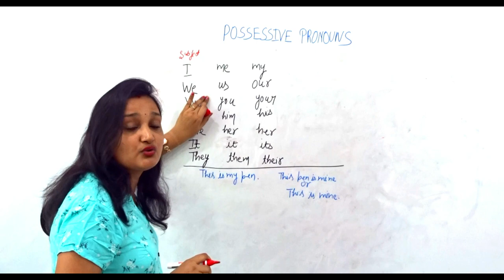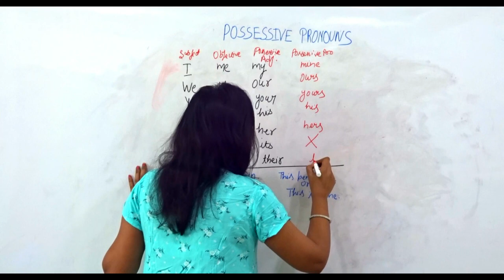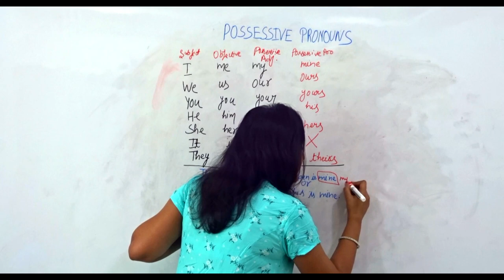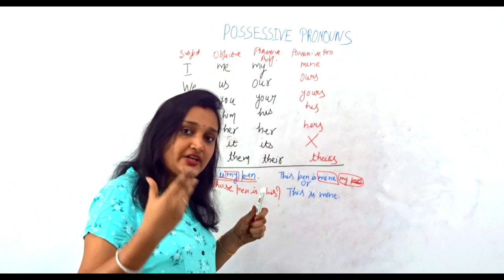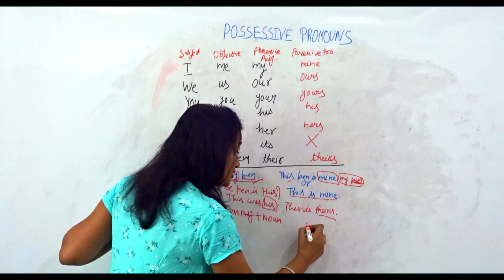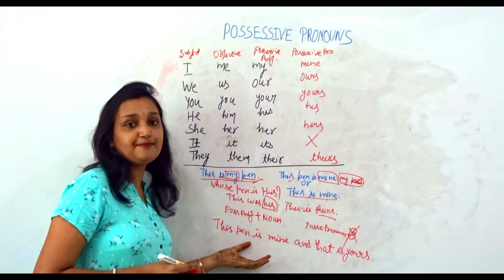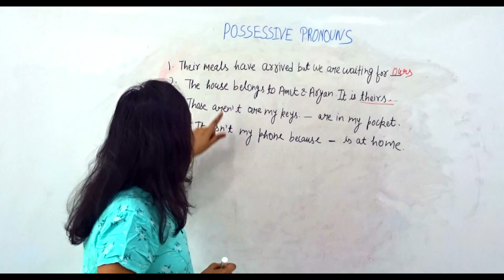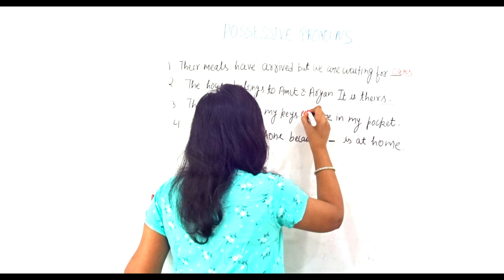Possessive pronouns | Types of pronouns in English Grammar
In this video we will discuss about Possessive pronouns( mine, ours, theirs, yours,  etc.) with their use and different examples.
In the last video we had discussed about Personal pronouns.